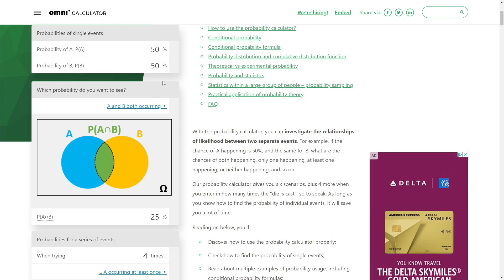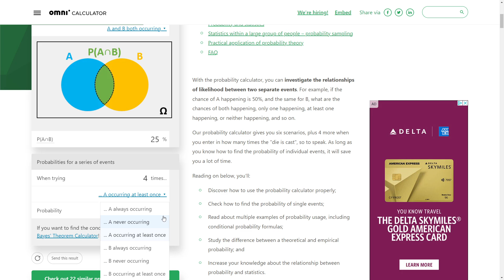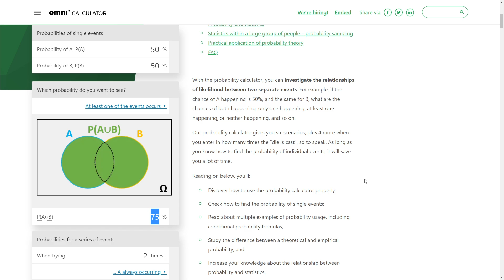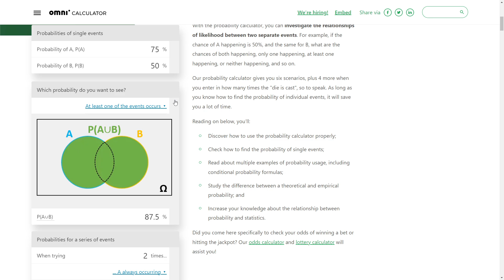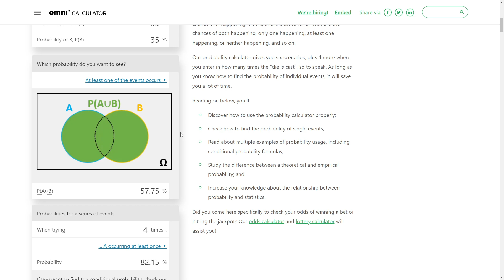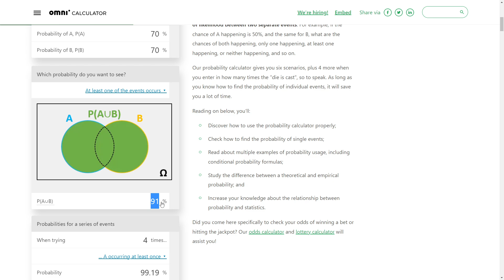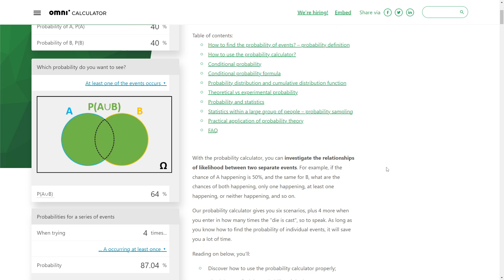Sandstorm PROBABILITY! MATH IS COOL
In this video I go over probability math for calculating odds for ability triggers, critrates, etc.